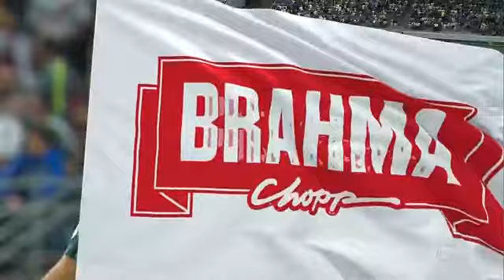Gols - Palmeiras 3 x 2 Peñarol - Libertadores 2017